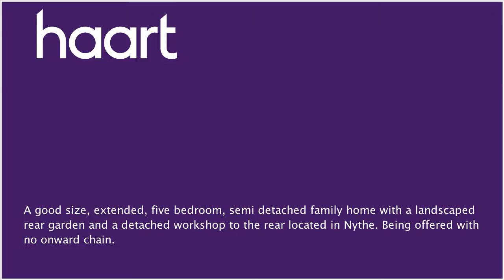Semi-Detached House for sale in Swindon for £297,500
or contact Stratton St Margaret on 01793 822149

This extended, five bedroom, semi detached property is ideal for a family located in Nythe. The property boasts a landscaped rear garden, detached workshop to the rear, cloakroom, lounge, kitchen, breakfast room, study, playroom/bedroom five, four bedrooms, en suite to master, additional family bathroom, driveway and an outhouse/workshop. All being offered with no onward chain.

Entrance Hallway

Radiator, meter cupboard, UPVC double glazed window to front, obscure UPVC double glazed door and side screen, doors to all rooms

Cloakroom 4'11" x 3'5" (1.50m x 1.04m)

Obscure UPVC double glazed window to front, WC, wash hand basin, vinyl flooring

Study/Playroom/Bedroom Five 10' x 10'

(3.05m x 3.05m) Radiator, UPVC double glazed window to side

Lounge 18' x 11'10" (5.49m x 3.61m)

Two radiators, UPVC double glazed window to front, open fire and fireplace, door to kitchen, stairs to the first floor landing

Kitchen 18' narrowing to 14'8" x 9'10"

(5.84m  4.47m x 3.00m) Integrated ceiling lights, understairs cupboard, radiator, UPVC double glazed window to rear, UPVC double glazed patio door to rear, stainless steel sink/drainer unit, low and eye level cupboards, work surfaces, plumbing for dishwasher, gas/electric cooker, extractor hood, tiled splashbacks, vinyl flooring, open plan to:

Breakfast Room 9'10" x 11'8" (3.00m x 3.56m)

Integrated ceiling lights, radiator, UPVC double glazed window to rear, UPVC double glazed window to side, UPVC double glazed obscure door to side, low and eye level cupboards, work surfaces, plumbing for washing machine, tiled splashbacks, vinyl flooring, built in breakfast bar

Integrated ceiling lights, radiator, UPVC double glazed window to front, fitted bedroom suite with built in double mirrored wardrobes, door to:

En Suite Bathroom 8'5" narrowing to 5'6" x 9'10"

(2.57m  1.68m x 3.00m) Integrated ceiling light, heated towel rail, UPVC double glazed window to rear, WC, wash hand basin, bath tub, built in shower cubicle with shower and screen, extractor fan, part tiled walls, built in shelfed cupboard